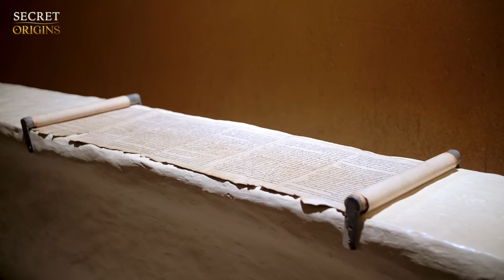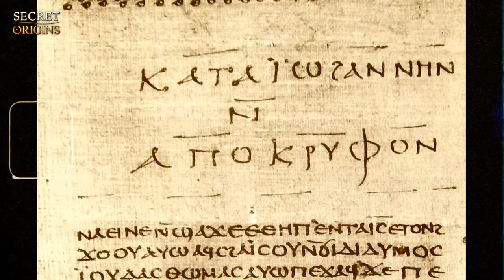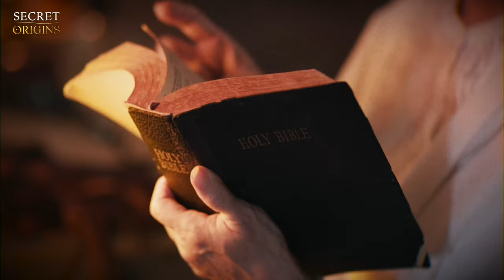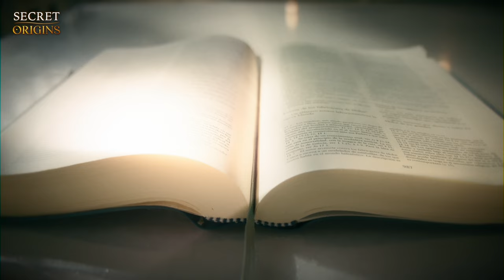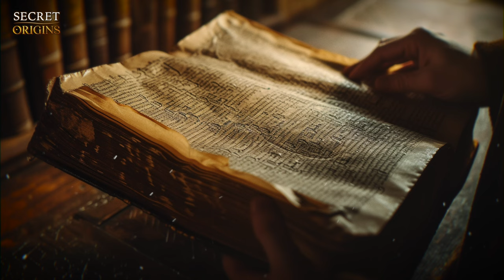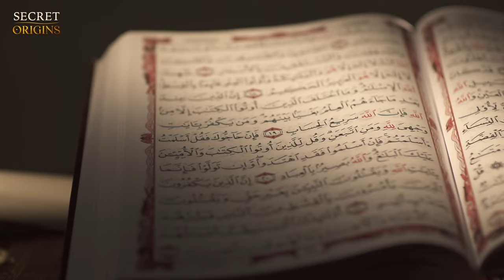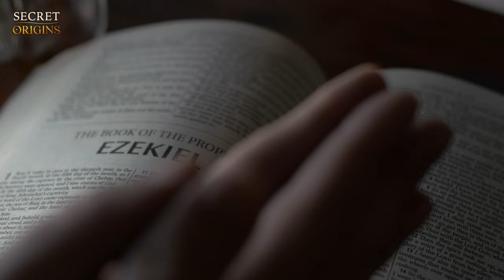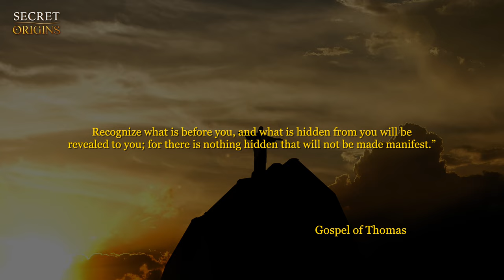The Hidden Teachings Of The Gnostic Gospels That Are Kept Secret From Humanity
In this video, we will share with you the secret and obscure teachings of the gnostic gospels that explain powerful things and are removed from the Bible. The gnostic gospels contain hidden teachings of Jesus which are kept secret from humanity and in this video, we will dive into them and reveal the real truth.

The Gnostic Gospels are a collection of ancient Christian texts that were accidentally discovered in 1945 near Nag Hammadi, Egypt. They were thirteen leather-bound vellum codices written in Coptic and buried in a sealed jar, found by a local farmer named Muhammed al-Samman. These texts are not part of the canonical New Testament and give us most of the information that we now have about Early Christianity and Gnosticism.

But what is Gnosticism in the first place? Gnosticism is the name given to loosely organized philosophical and religious movements that flourished between the first and third century CE. The term "Gnostic" comes from the Greek word "gnosis," which means knowledge or insight. Here it’s not about just any knowledge, but it is a kind of knowledge of transcendence obtained through intuitive and interior means.

Gnosticism was not a unified movement but rather a label applied to various sects that shared certain ideas. Generally speaking, Gnostics believed in seeking personal, mystical knowledge that would lead to salvation. They often had a dualistic view of the world, distinguishing between the spiritual realm, which was considered good, and the material world, which was seen as evil or corrupt.

The discovery of the Nag Hammadi library and other Gnostic texts in the modern era has sparked renewed interest and reassessment of Gnosticism's role in early Christian history. The Gnostic Gospels are quite intriguing, as they provide alternative accounts and interpretations of the life and teachings of Jesus Christ, as well as other Biblical figures. Some of the more famous Gnostic texts include The Gospel of Thomas, The Gospel of Mary, The Gospel of Philip and the Gospel of Judas.